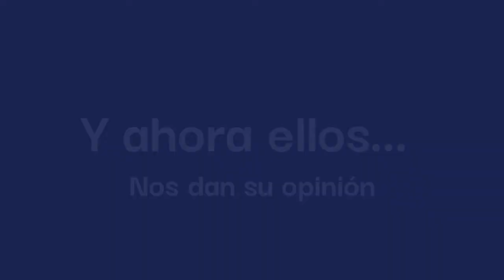Formación alumnos UMA | Fisioterapia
Tras dos años de espera... ¡Por fin podemos volver a las andadas! 🥳📚.
Queremos agradecer a todos los alumnos de 4º curso de la UMA del grado de fisioterapia, pero sobre todo a nuestro nexo de unión, la profesora Rita Pilar Romero. Muchas gracias👏